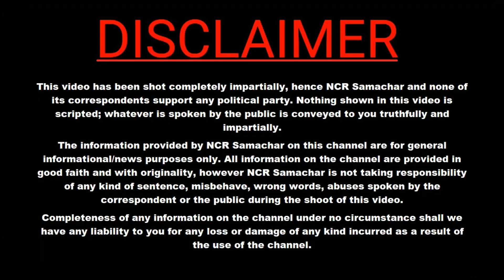jaatcommunity हरियाणा के जाटों का हुआ ऐलान, मोदी से खफा जाट सामुदाय/BJP/PM Modi/Arvind Kejriwal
indiaalliance pmmodi bjp indiaalliancemaharally jaat jaatcommunity indiaalliancemeeting delhipublic ramleelaground ramleelagroundindiaalliancemegarally ramleelagroundmegarally indiaalliancemegarally rahulgandhi arvindkejriwal arvindkejriwalarrest NCR समाचार पत्र किसी विशेष राजनीतिक पार्टी, व्यक्ति या किसी के अजेंडे को लेकर खबर नहीं दिखाता, और ना ही किसी दबाव में कोई खबर चलाता है, जो सच है - वो बिना डरे आपको दिखाता है, आपकी आवाज, समर्थन व भरोसा ही हमारी हिम्मत है।